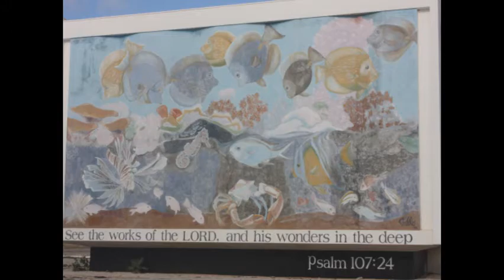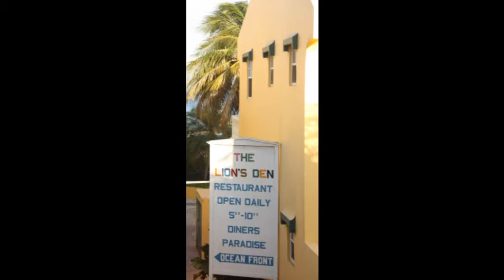Bonaire Movie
My 2010 trip to Bonaire